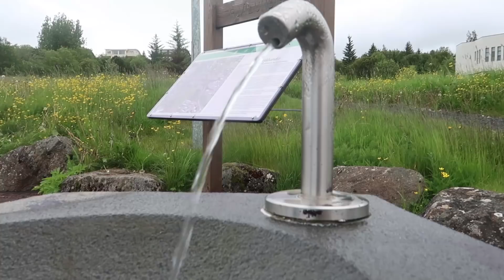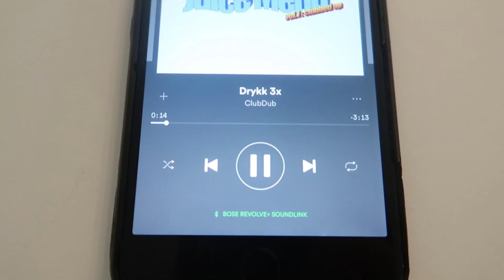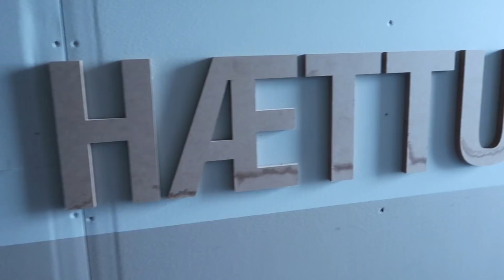ÉG ER PEPPAÐUR FYRIR ÞESSU | VLOG 17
Ég var farinn að sakna þess að taka upp og setja nýtt vlog hér inn. Vonandi hafið þið gaman að þessu. Þetta vlog inniheldur: Framtíðarplön, klefastemningu, kulda og bætiefni sem ég tek daglega. Takk kærlega fyrir að fylgjast með mér!